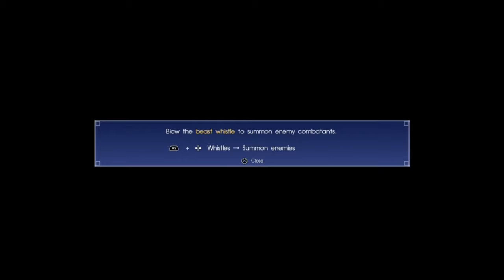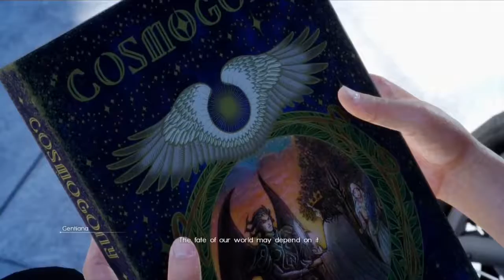|23| Insomnia Adventures (Final Fantasy XV Playthrough) Titanic Battle